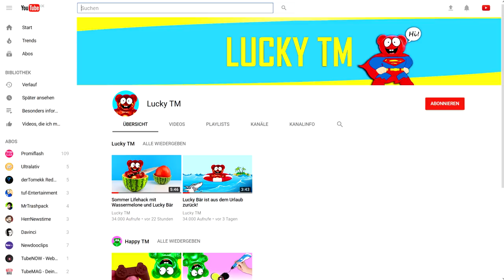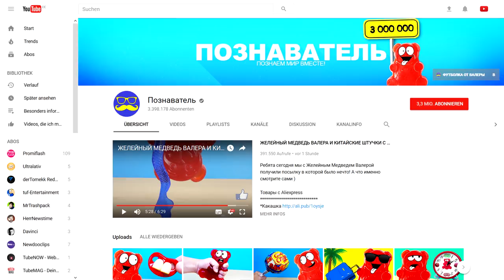LuckyTM GELÖSCHT!! | Neuer Kanal | YOUTUBE NEWS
UPDATE: Der alte LuckyTM Kanal wurde von Youtube entsperrt und der neu erstellte LuckyTM-Kanal von JumanjiTM in "Lucky Bär" umbenannt.

Thema:
- Der Kanal Lucky TM, der von JumanjiTM betrieben wird, wurde gelöscht. Jetzt ist er wieder als neuer Kanal da.